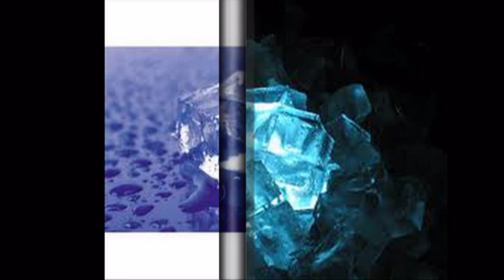Cuburi de gheata.mpg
Cuburi  de gheata